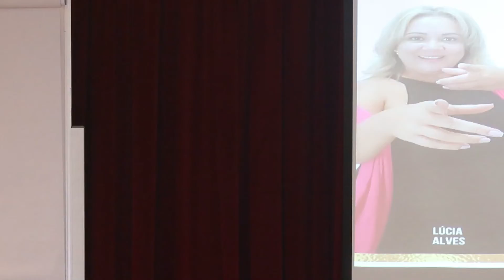1o. Encontro de Mulheres Empreendedoras Home Office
Confira o teaser do 1o. Encontro de Empreendedoras Home Office realizado em 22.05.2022 com diversas palestrantes e empresárias.
Evento ocorreu na cidade de São Paulo das 9h00 as 17h00 e foi um sucesso.

Da abertura ao encerramento, você acompanha aqui trechos emocionantes de alguns momentos deste magnifico evento.

Seja uma assistente remota, vem ser você também uma Diva e trabalhe no conforto de sua casa.